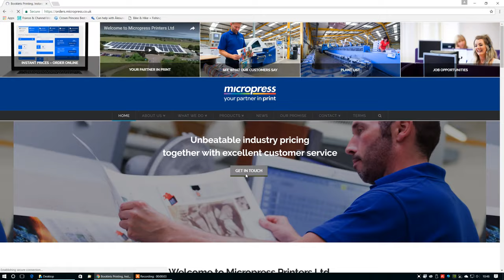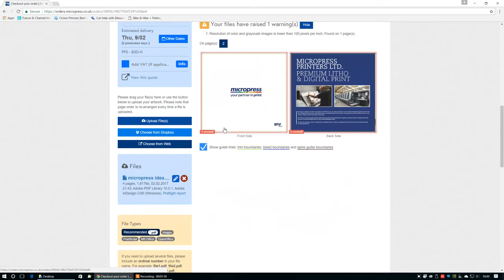Micropress Printers online ordering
Our new online ordering system at Micropress printers.
Booklets, Books, Leaflets, Flyers, Posters and more.